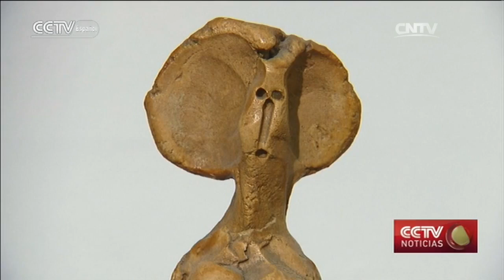Piezas de estudio entrarán a subasta